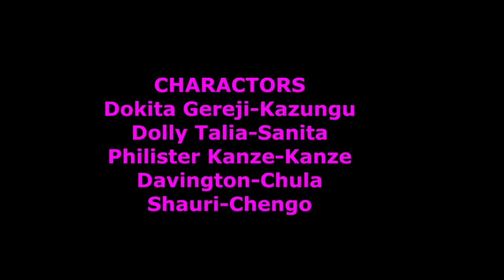MUCHANGU EP 24. Kilifiwood arts group. kenyan coastal film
tamthilia yenye mafunzo